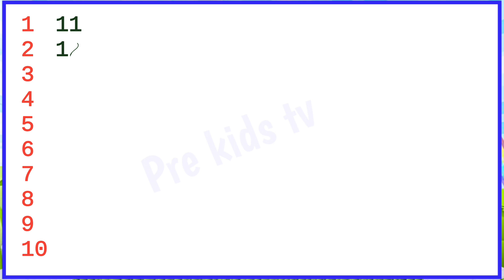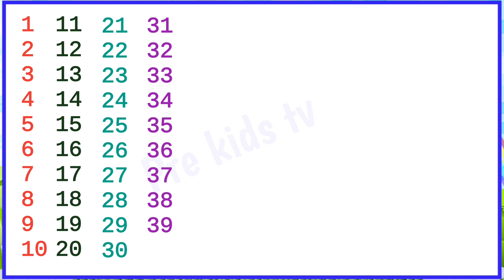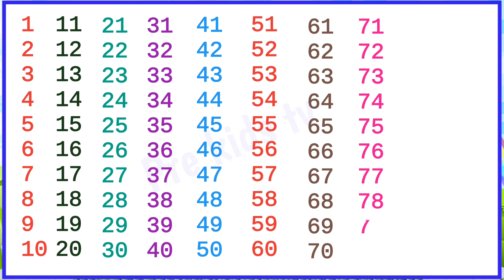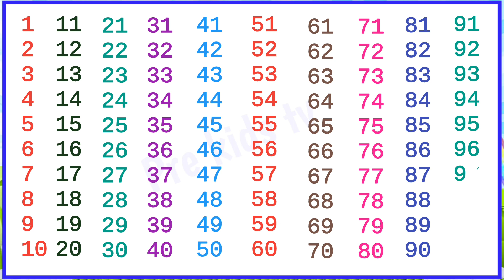1 To 100 Counting in English। Counting 1 to 100।। 1 to 100 Number Songs। 1 to 100 counting, ginti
1 To 100 Counting in English। Counting 1 to 100।।  1 to 100 Number Songs। 1 to 100 counting, ginti

एक बार हमारे चैनल पर विजिट जरूर करे।

1 to 100 counting
1 to 100 counting in english
1 to 100 counting in punjabi
1 to 100 counting in spanish
1 to 100 counting in hindi and english
1 to 100 counting in urdu
 1 to 100 counting in english spelling
1 to 100 numbers in english words
arabic counting 1 to 100 in urdu
counting in punjabi 1 to 100 in english
1 to 100 numbers in punjabi
1 to 100 counting in urdu words
1 to 100 counting
1 to 100 counting in hindi
1 to 100 numbers spelling
1 to 100 numbers in sanskrit
1 to 100 counting in hindi and english
1 to 100 counting in urdu
1 to 100 counting song
1 to 100 number names in tamil
1 to 100 counting spelling
1 to 100 counting in english spelling
1 to 100 counting in urdu words
numberblocks counting 1 to 100
1 to 100 counting song in english
learn 1 to 100 numbers in Hindi
1 to 100 counting in punjabi words
1 to 100 counting english mein
1 to 100 counting song in hindi
1 to 100 counting in marathi
1 to 100 counting number name
1 to 100 roman number counting
1 to 100 tak counting number
1 to 100 counting song number block
1 to 100 counting song jack hartmann
1 to 100 counting song rap
1 to 100 counting song in spanish
1 to 100 counting song exercise
1 to 100 counting song with spelling
1 to 100 counting song for toddlers
1 to 100 counting song cocomelon
1 to 100 counting song in french
1 to 100 counting song slow
1 to 100 counting song spiderman
1 to 100 counting in hindi with spelling
1 to 100 counting in hindi song
1 to 100 counting in hindi writing
1 to 100 numbers in hindi writing
1 t0 100 counting in hindi
1 to 100 numbers in hindi and English
1 to 100 numbers song in hindi
ginti 1 to 100 numbers in hindi
1 to 100 numbers in hindi pronunciations
1 to 1oo counting in hindi
1 to 100 only numbers in hindi
1 to 100 counting in sanskrit trick
1 to 100 counting in sanskrit chart
1 to 100 counting in sanskrit class
1 to 100 sanskrit numbers in words
how to learn 1 to 100 numbers in sanskrit
1 to 100 numbers in sanskrit language
how to learn 1 to 100 counting in Sanskrit
write 1- 100 numbers in sanskrit
1 se 100 tak counting in sanskrit
write 1 to 100 counting in sanskrit
1 to 100 numbers in urdu
chinese counting 1 to 100 in urdu
1 to 100 tak counting english mein
1 to 100 number names english mein
1 to 100 numbers english mein
1 to 100 counting english aur hindi mein
1 to 100 counting spelling ke sath
1 to 100 counting spelling sahit
1 to 100 ordinal numbers spelling
1 to 100 numbers with spelling in marathi
1 se 100 counting spelling
1 to 100 counting in english spelling video
1 to 100 numbers spelling in Hindi
1 to 100 numbers in marathi with spelling
1 to 100 numbers writing in marathi
1 to 100 number names in marathi
1 to 100 number names in kannada
1 to 100 numbers and number names in hindi
1 to 100 number names in telugu
1 to 100 number names photo
1 to 100 number names chart
1 to 100 number names project
1 se 100 tak counting number
1 se lekar 100 tak counting number
1 se 100 tak counting number name
numberblocks counting from 1 to 100
1 to 100 numbers in spanish
1 to 100 counting in hindi
1 to 100 counting in English
1 to 100 counting in punjabi
1 to 100 counting in spanish
1 to 100 counting in hindi and english
1 to 100 counting in urdu
1 to 100 counting in english spelling
1 to 100 numbers in english world
1 to 100 numbers in punjabi
1 to 100 counting in urdu words
1 to 100 counting song in english
1 to 100 numbers in english video
1 to 100 counting song numberblocks
1 to 100 counting song jack hartmann
1 to 100 counting song rap
1 to 100 counting black screen
1 to 100 counting green screen
1 to 100 counting song in spanish
1 to 100 counting in english and hindi
1 to 100 counting in english word
1 to 100 counting in english spelling videos
1 to 100 counting english mein
1 to 100 arabic numbers in english
1 to 100 roman numbers in english
1 to 100 numbers spelling in english
1 to 100 tak counting english
1 to 100 counting in hindi with spelling
1 to 100 counting in hindi song
1 to 100 counting in hindi writing
1 to 100 numbers in hindi writing
1 t0 100 counting in hindi
1 to 100 numbers in hindi and english
1 to 100 numbers song in hindi
1 to 100 numbers in hindi pronunciation
1 to 1oo counting in hindi
1 to 100 only numbers in hindi
1 to 100 numbers in urdu
1-100 number song english
1 to 100 counting in punjabi language